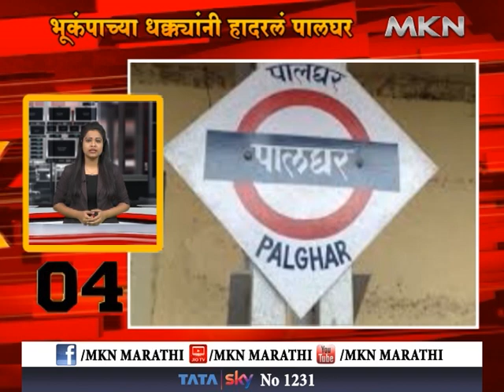MKN सुपर फास्ट